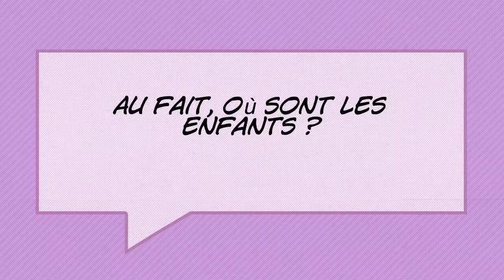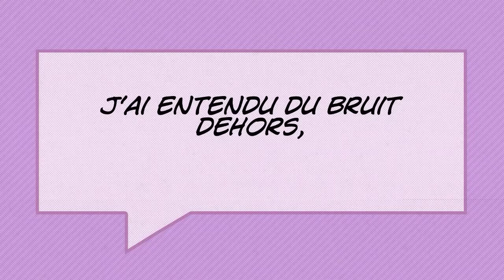Les lego aventures| Harry VS new Harry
Un lego aventure sur Harry Potter.